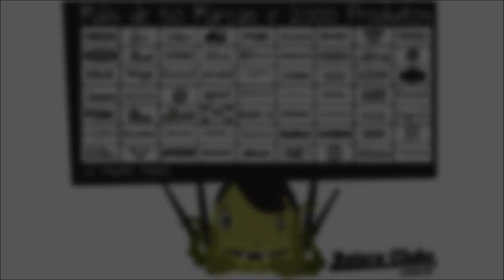PDP FS Birch drumset sound check - Bruno Graveto Charlie Brown Jr.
Participação Especial: Bruno Graveto (Charlie Brown Jr)

Edição: Gustavo Goedert
Pós Edição e Montagem: Ricardo Goedert
Produção, Filmagem e Direção: João Giardim

Vídeo realizado no showroom do BATERA CLUBE em Guarulhos-SP Brasil, no ano de 2012.